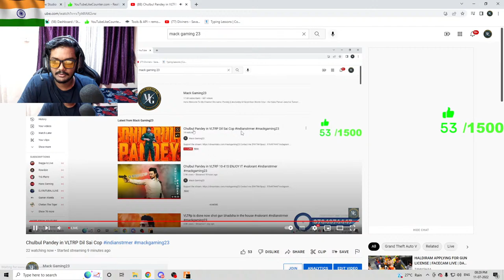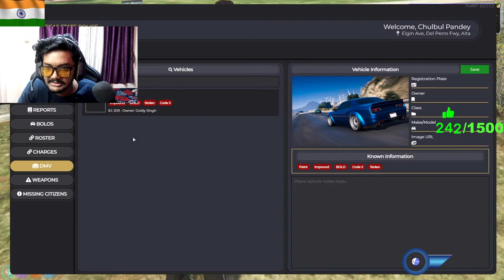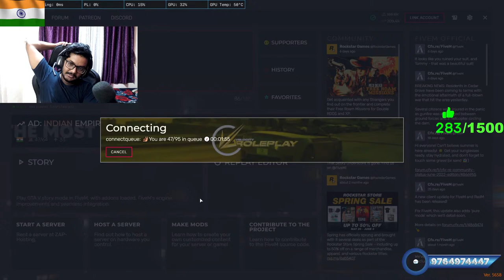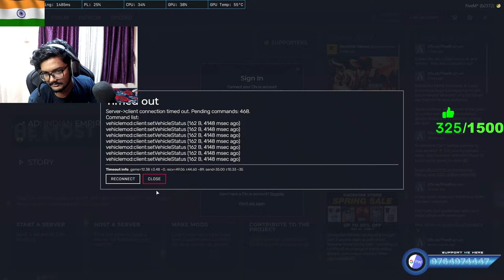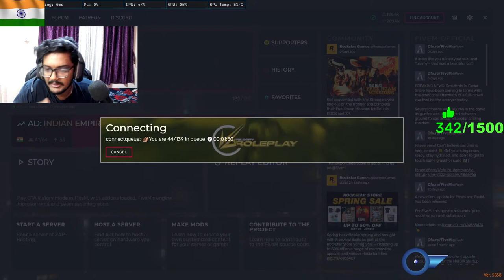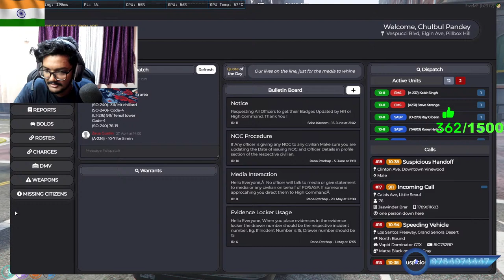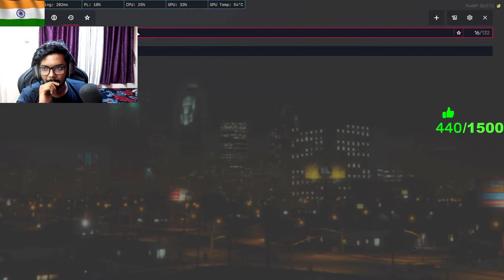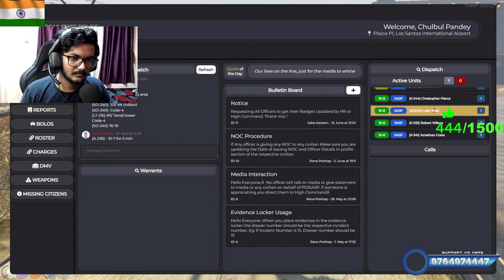Chulbul Pandey in VLTRP Dil Sai Cop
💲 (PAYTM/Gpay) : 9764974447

👉Respect moderators.

                                                   🖥️ PC Specs

GRAPHIC CARD: GTX 1660

RAM:adata 16gb3200mhz D41XPG

KEYBOARD & mouse : ANTEC Esportkm540 combo

Headset :COSMIC BYTE H1 GAMING HEADPHONE

 👉 Thumbnail by-FF GAMING
starting song from :No Copyright Yusuf Alev - Yoros